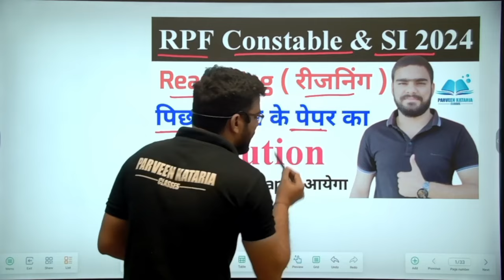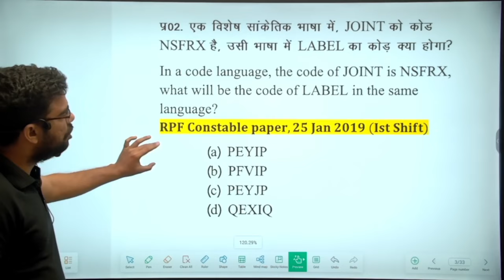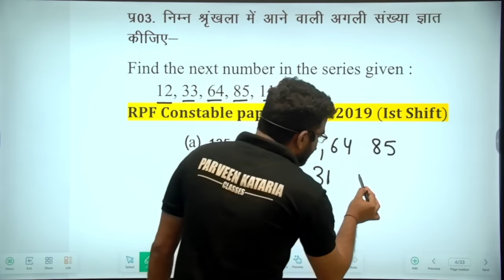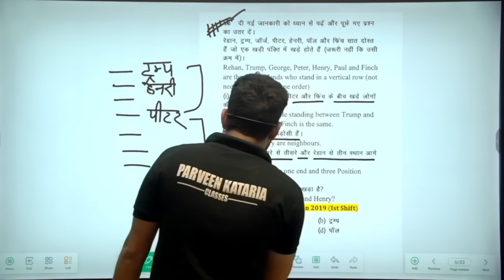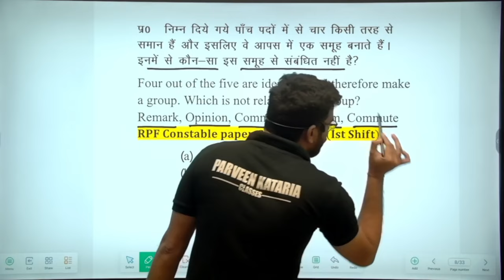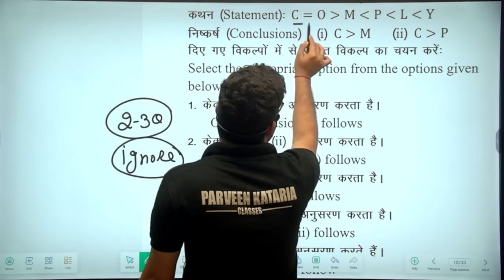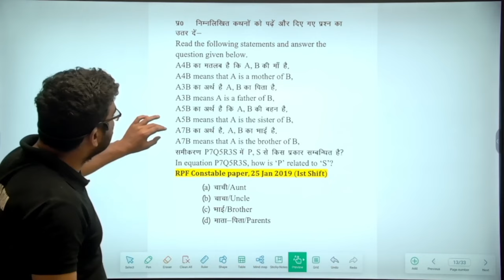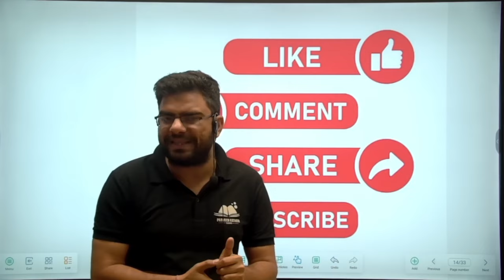RPF Constable Reasoning Previous Year Question Paper Solution || RPF Constable New Vacancy 2024 | SI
RPF Constable Reasoning Previous Year Question Paper Solution || RPF Constable New Vacancy 2024 || RPF Constable Reasoning Syllabus 2024